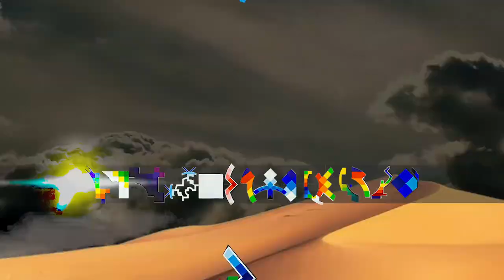Afrojazz Quintet - Welcome Our Future (feat. Richard Stanley & Charlotta Kerbs) (Official video)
Welcome Our Future from Afrojazz Quintet's EP with the same name, released Nov 24 2023. Video by VJ Taru N. Hohtonen

Credits:
Welcome Our Future (feat Richard Stanley, Charlotta Kerbs)
(Comp. Alvar Gullichsen, Lyrics: Richard Stanley, Arr. Afrojazz Quintet)

Richard Stanley, voice over
Charlotta Kerbs, vocal solo
Antero Priha, trumpet
Julius Heikkilä, guitars, bass
Akim Color, congas
Alvar Gullichsen, guitar, Hammond organ
Abdissa “Mamba” Assefa, drums, blocks, cowbell, shaker

Recorded at Ambience Studio 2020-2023. Engineer: Pete Asiala.
Akim Color’s percussion recorded at Studio Mummola. Engineer: Heta Odoumonhou.
Producer: Julius Heikkilä.
Assistant producer: Alvar Gullichsen
Executive producer: Alvar Gullichsen
Mastering: KW-Masterointi
Paintings: Alvar Gullichsen
Label: AG Afrowerk
Digital distribution: Eclipse Music